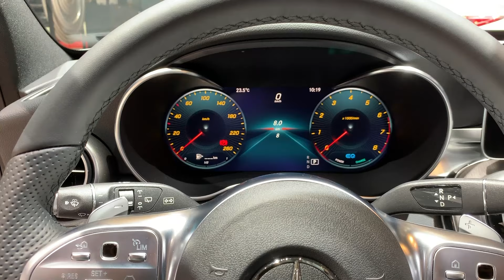Mercedes Benz C 200 4MATIC Estate